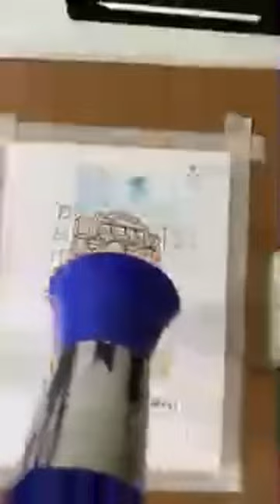L I V E ink and watercolour with Colin Woodward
Join me as I draw and paint in ink and watercolour a local scene (Northern Ireland)